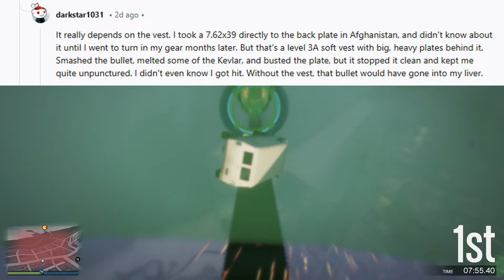Do bullet proof vest hurt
Have you ever wondered if it hurts when getting shot whilst wearing a bullet proof vest? If it does, then why? Watch this video to find out!